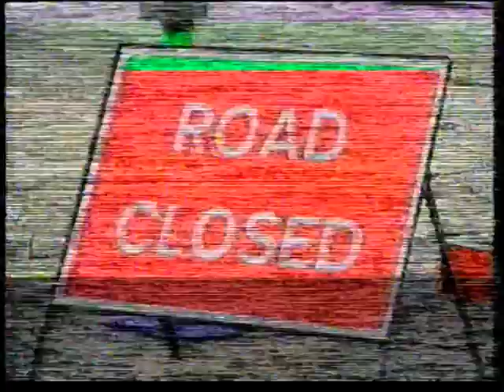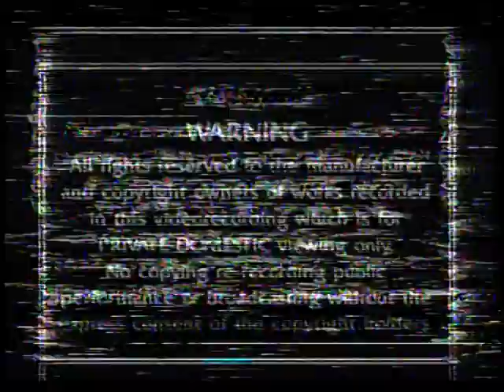The VCI children's trailer from 1997, Warning screen and Thames Video logo part 2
Taken from 1997 VHS, Roald Dahl's The BFG: Big Friendly Giant.